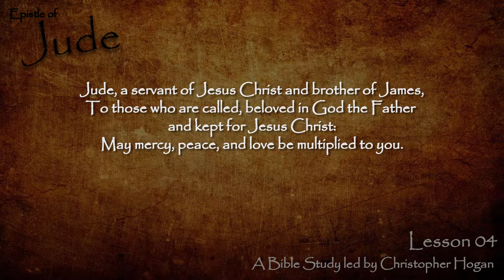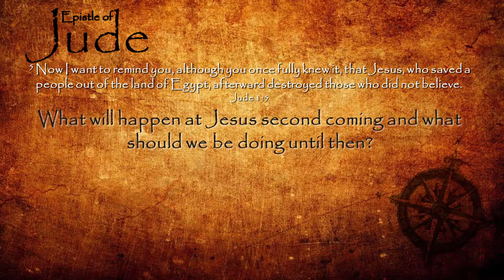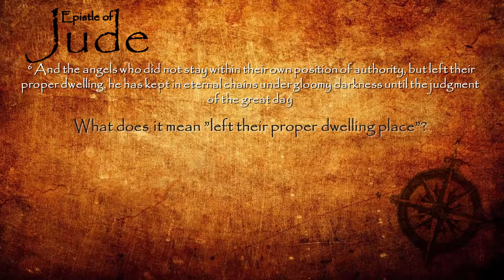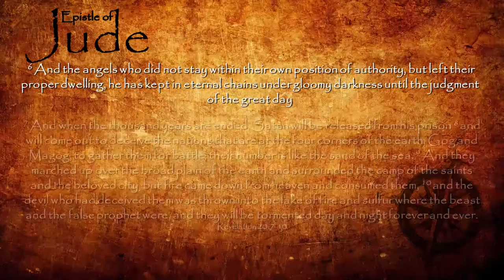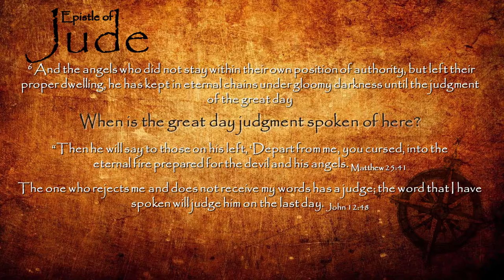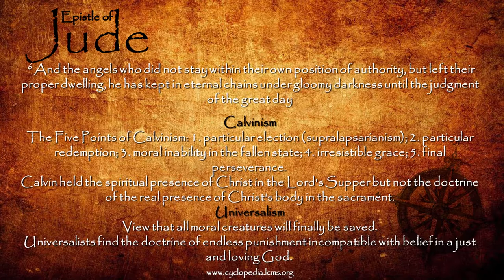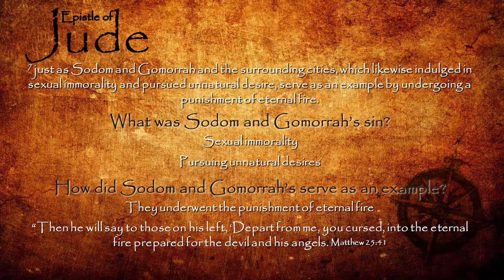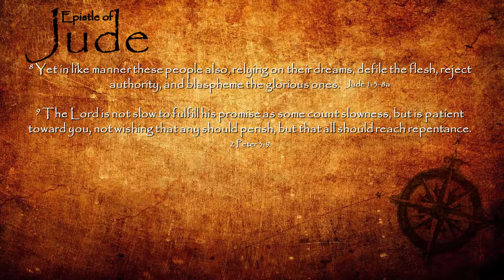Jude Bible Study Lesson 04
In this lesson we continue our study of the Book of Jude. After a short review of verse 5 we will discuss verses 6 thru 8.

"5 Now I want to remind you, although you once fully knew it, that Jesus, who saved a people out of the land of Egypt, afterward destroyed those who did not believe. 6 And the angels who did not stay within their own position of authority, but left their proper dwelling, he has kept in eternal chains under gloomy darkness until the judgment of the great day— 7 just as Sodom and Gomorrah and the surrounding cities, which likewise indulged in sexual immorality and pursued unnatural desire, serve as an example by undergoing a punishment of eternal fire.

8 Yet in like manner these people also, relying on their dreams, defile the flesh, reject authority, and blaspheme the glorious ones. "

Who saved a people out of the land of Egypt?
What did Jesus do afterward to those who did not believe?
What does this tell you about Jesus?
What beings left their proper dwelling place?
Where were they kept?
Why were they kept there?
What did Sodom and Gomorrah indulge in?
What is the connection between these 3 examples and the false teachers being addressed in the letter?